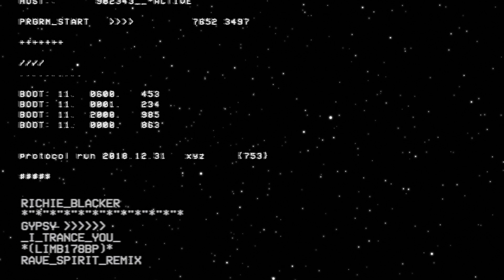Gypsy - I Trance You (Richie Black Rave Spirit Remix)